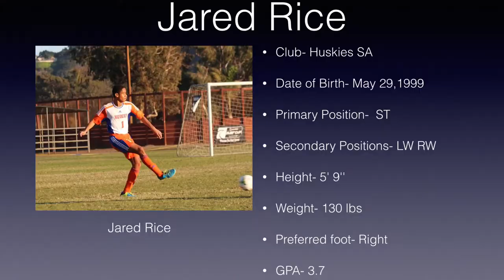College Recruiting Video: Jared Rice vs FC Dallas Highlights 9/26/15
I live in Houston, Texas and I am a forward for Huskies Soccer Academy and Strake Jesuit College Preparatory. I am currently a junior. I have multiple state and regional championships and am a finalist at nationals for soccer. I play in the Regional Premier League as well as State Classic for club.